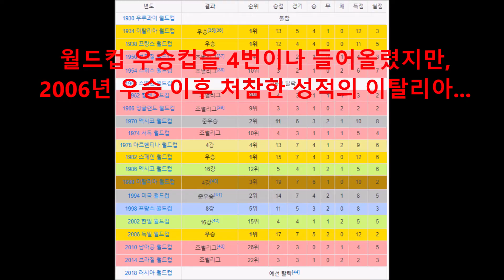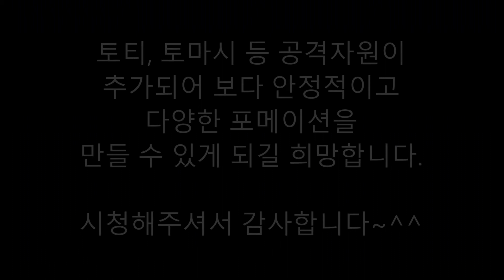2002한일월드컵 이탈리아 황금세대 7억 BP 가성비 스쿼드 피파4 - GlobeTrotter 세계여행자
안녕하세요 ~

이번에는 2002한일월드컵 이탈리아 국가대표팀 황금세대
7억 BP 가성비 스쿼드 후기를 영상으로 제작했습니다.

피파온라인4 고수님들의 다양한 의견과 경험은
댓글로 공유 부탁드립니다. ^_^

[ 보다 상세한 후기는 아래 블로그 포스팅을 참고해주세요 ~ ]

(song by. Silent Partner)
- YouTube 스튜디오 무료 음악

* YouTube 채널명 : GlobeTrotter세계여행자